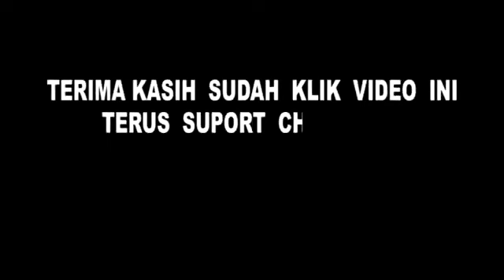KH.Musyfiq Madim || Sombher Sokon || Karay Ganding || Sumenep || Edisi Rabu : 4_ 10_2023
Yuk ngaji.Bareng.